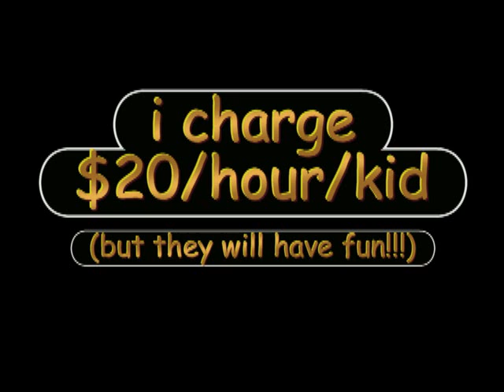Playing With My Lil Homies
just a little vid of me and my little ninjas playing and dancing around...GOD are they soooo much fun...cant wait til they're a little older so we can goto disneyland!